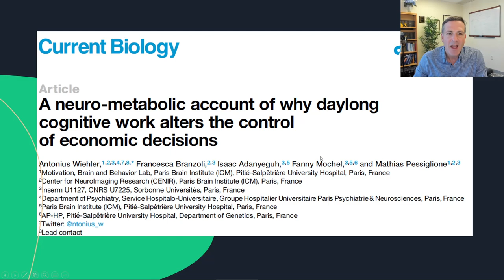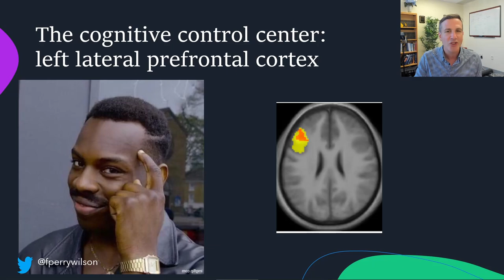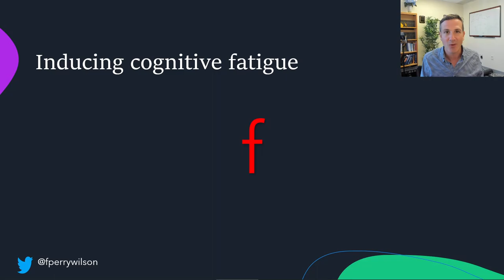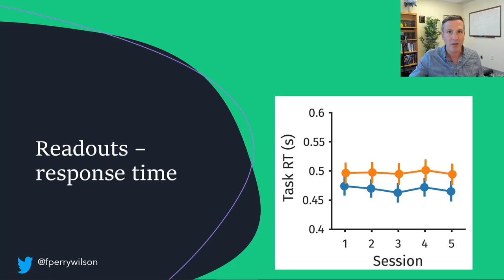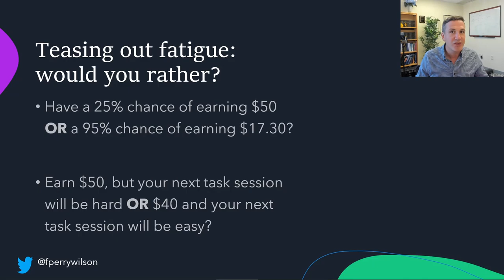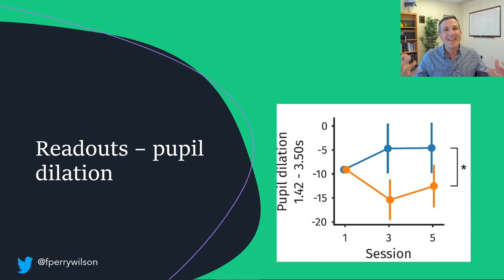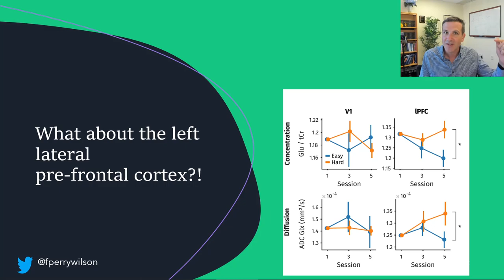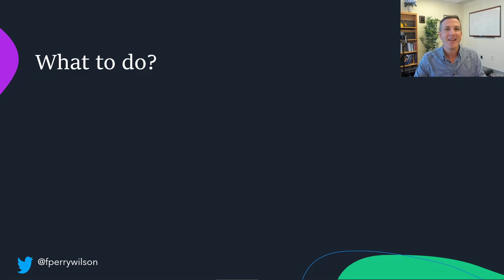Decision Fatigue: Why Your Brain Wears Out at the End of the Day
Complex decision-making takes place, in part, in the left lateral pre-frontal cortex of the brain. And the more you use it, the worse it gets. A new study in current biology finally shows us why - and the key is Glutamate.